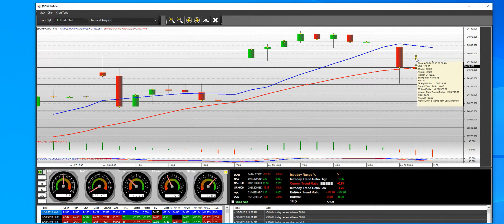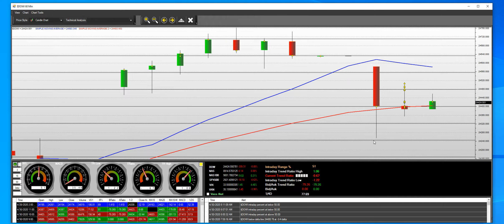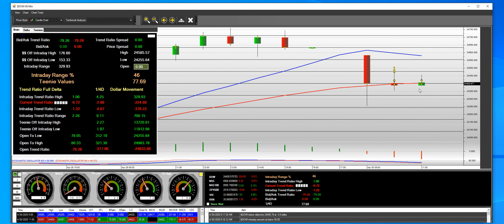4-30-2020 Dow Jones Index Opening Bell Updates 60 min chart 2-hour tape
Dow Jones hits the highs yesterday above the target of 24600 round number for everyone hits yesterday's highs at 24764 overshoots that target now is back below 24600 mornings 60 min chart opening bell tape low 24255. Dow Breaks the highs then look for the 25000 Dow Jones this is only a 6 min opening bell to our trader base, everyone watch for the Daily Dow Jones Updates. We care about all of you that is why I'm here get into the live trading room